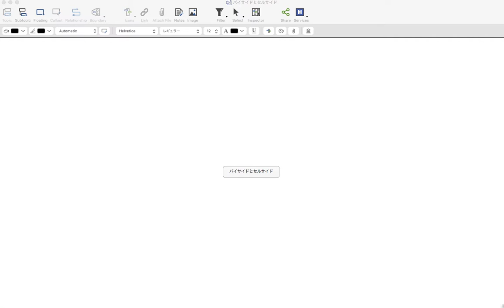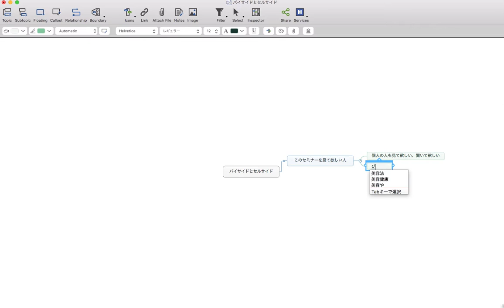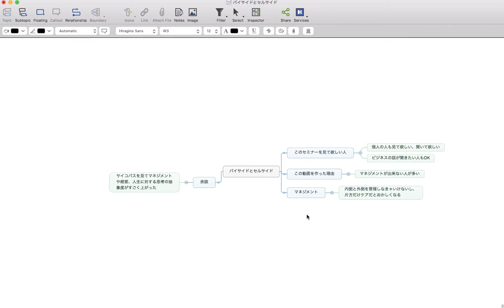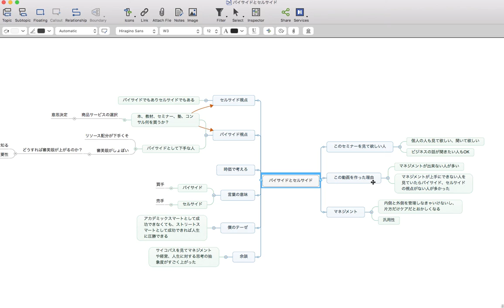バイサイドとセルサイド 審美眼を磨く２つの視点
★凡人が副業で30万、専業で50万以上稼ぎだし、年収600万（世帯年収1000万）を半年以内に達成出来る具体的な方向はコチラ　⇒

※お金の稼ぎ方だけでなく、健康ノウハウや、僕が寝ていてもお金が入る不労所得を作れた仕組みも動画で全て暴露

スマホ以外の方は 「@bqa0964v」をID検索­！（@をお忘れなく！）